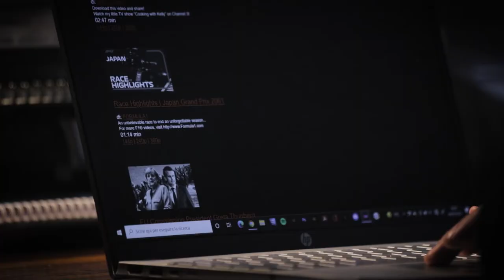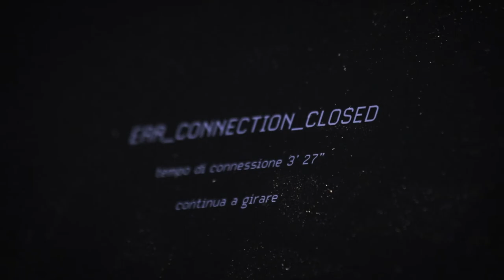NEXNET - The new era of web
Video created for university project at Politecninco di Milano, Communication Design.